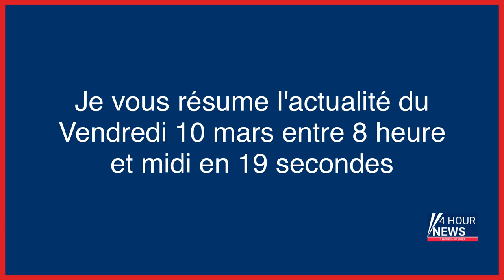Résumé de l'actualité du jour : Vendredi 10 mars entre 8h et midi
- Chine : le président Xi Jinping couronné pour un troisième mandat présidentiel historique